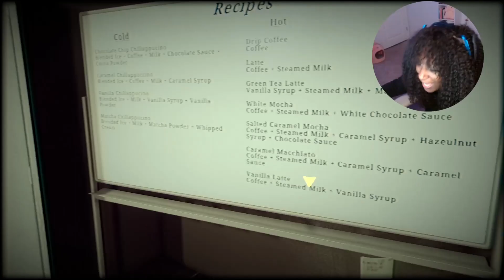IM BEING STALKED ! | The Closing Shift